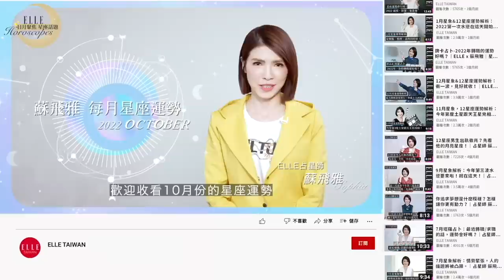10月星象＆12星座運勢解析：水星開始順行，想變美脫單請把握｜ELLE Taiwan x 蘇飛雅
相較於九月的不確定性，十月，命運之輪將再度轉動，事情將會積極進展，由於風象星座的能量強旺，就像風力發電一樣，可以帶動大規模、系統化的影響力。

今年的計劃還沒有完成嗎？明年的計劃還沒開始嗎？請趁現在開始衝刺，並且把握23日之前的好日子。想要變美、變漂亮、脫單的朋友，也要把握這個月份……